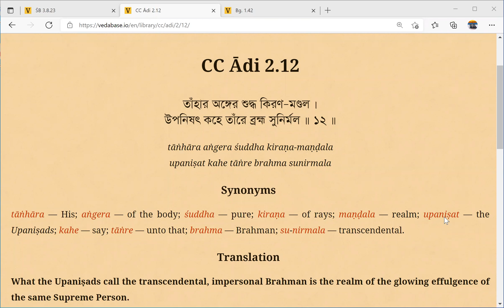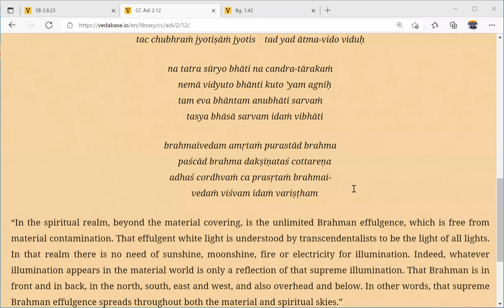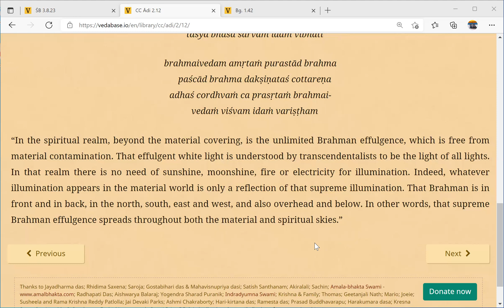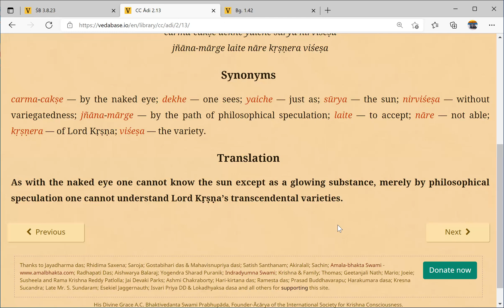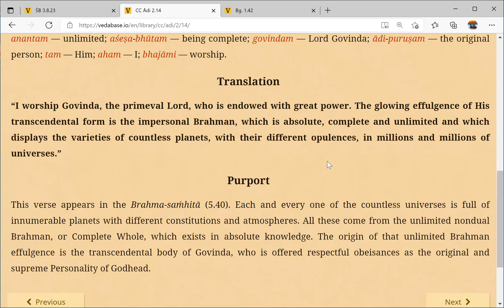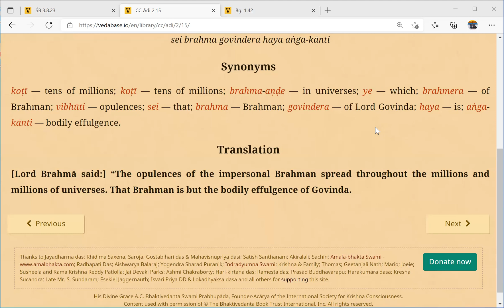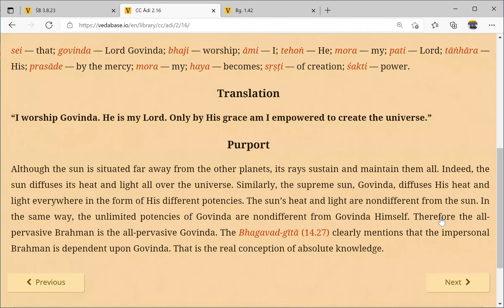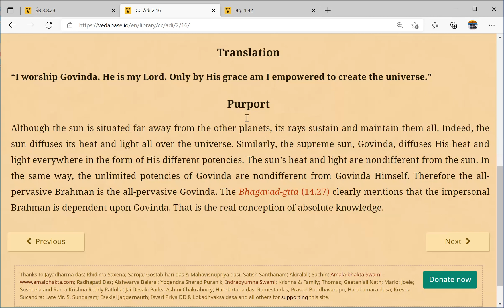Caitanya Caritamrita reading Adi 2.12-16 19 November 2021- Shilpa Shyam devi dasi